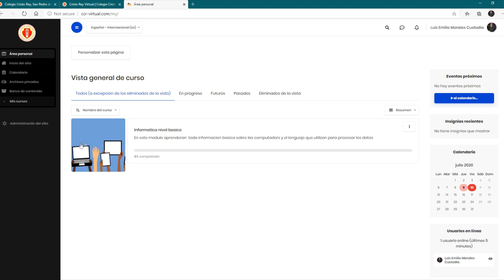Como ingresar a nuestra Plataforma Virtual